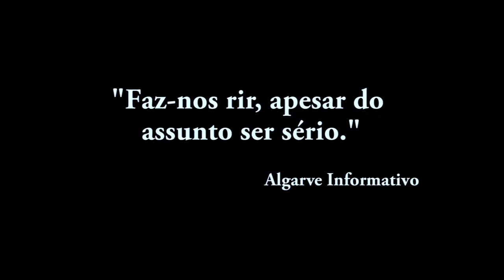Memórias de uma avestruz - Trailer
Memórias de uma avestruz é uma peça de teatro baseado no conto de Gabriel García Márquez A incrível e triste história de cândida Erêndira e da sua avó desalmada.
Um espectáculo cómico e cruel, uma road movie teatral, cheia de situações e imagens poéticas, construído com um forte trabalho físico.

Encenação: Diana Bernedo e Miguel Martins Pessoa
Cenografia: Ambra Zotti, Nuno Murta
Produção: Colectivo JAT